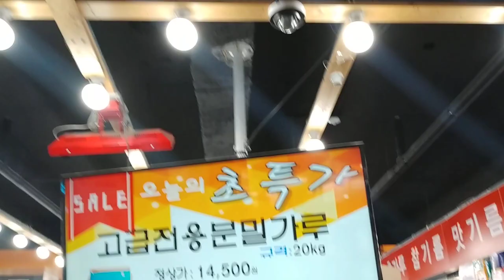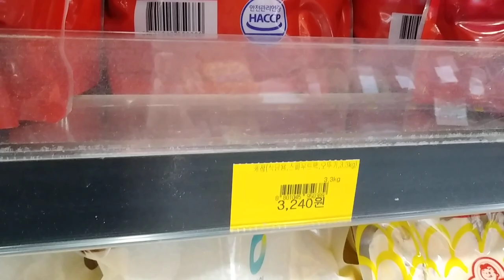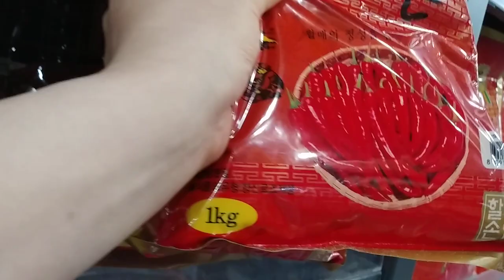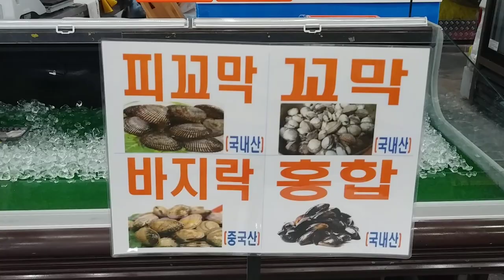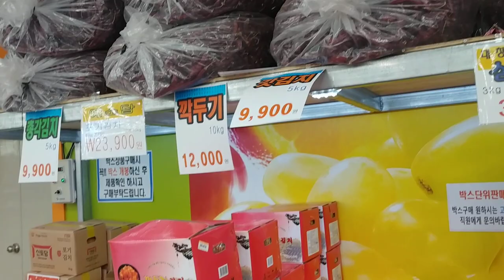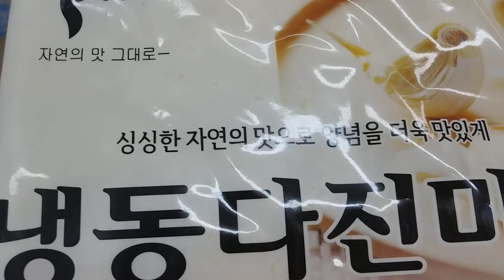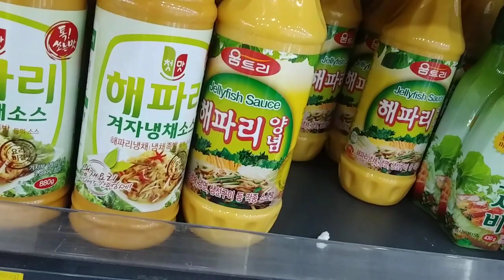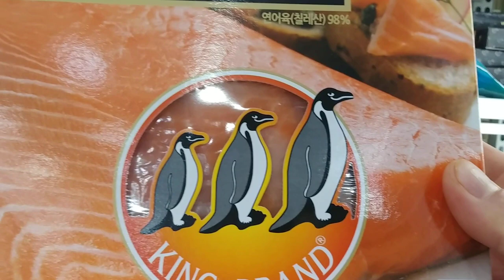춘봉아 장보루 가자] 일회용 용기 가격 과 스페인 등갈비(710g)5,330원 충동구매 그리고 초밥칭구들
2019년5월28일 오전 9시 이짝저짝